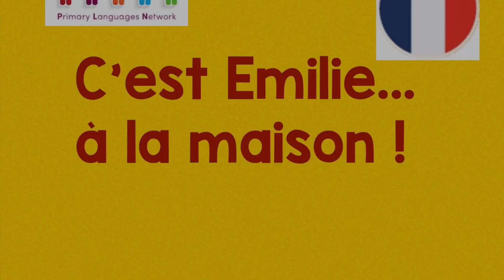Personal information - C'est Emilie à la maison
Can you answer the questions Emilie asks, and can you ask them back?